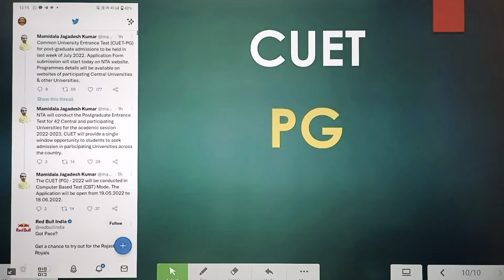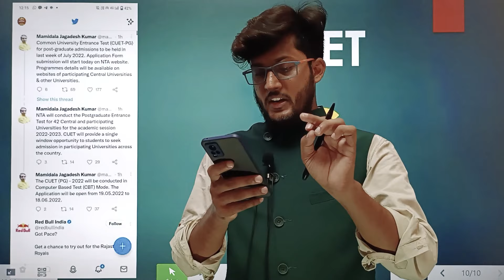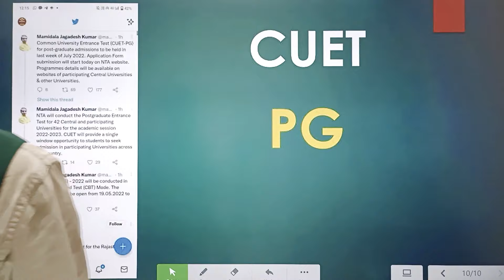Breaking News :- CUET (PG ) Application Form Released 2022 MA के लिए भी CUET || सबसे पहले सबसे सटीक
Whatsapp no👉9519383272